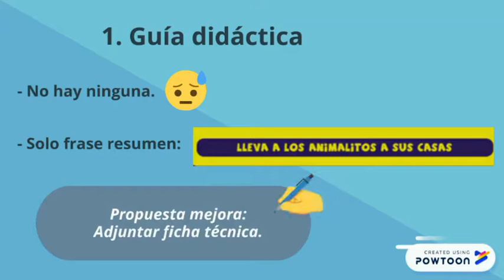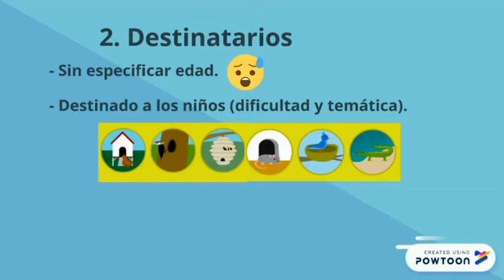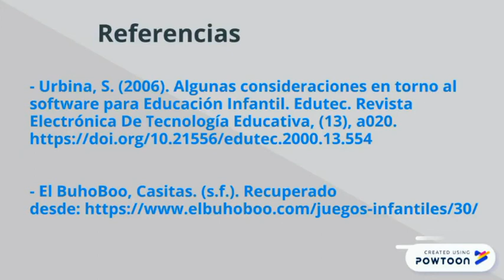Vídeo análisis juego Lidia García